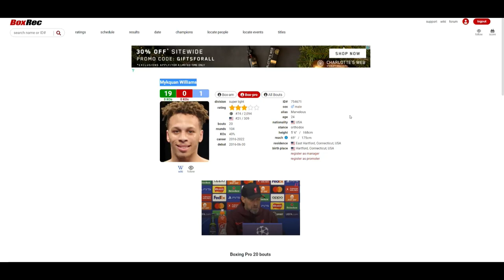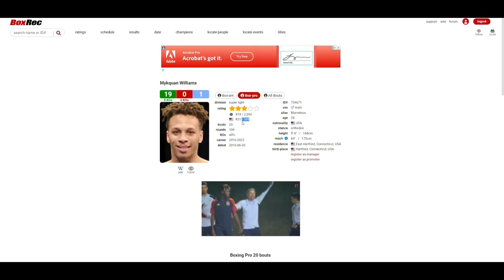Mykquan Williams VS Clarence Booth (UD 99-90, 97-92, 98-92) WILLIAMS GETS THE DUB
🥊 Boxing Fan
🎮 Gamer
🇵🇭 Filipino
🇺🇸 American
🌎 Earthling